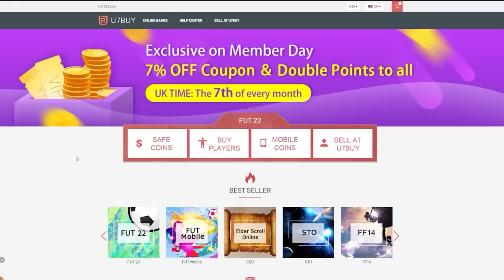FULL TOTY PACK OPENING & MID OR PRIME ICON PACKS! FIFA22 ULTIMATE TEAM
Fifa 22, Ultimate team, TOTY, Full TOTY, Team Of The Year, Pack Opening, Mid or Prime Icon Packs, Insane pack opening